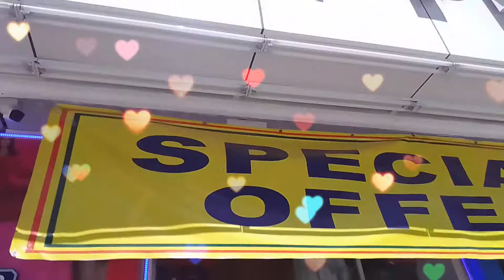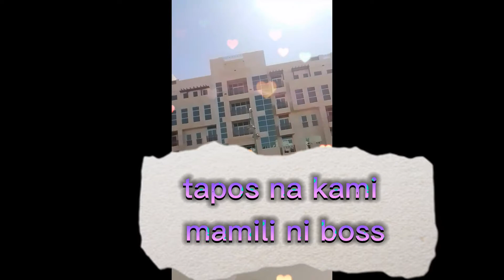shopping with my boss